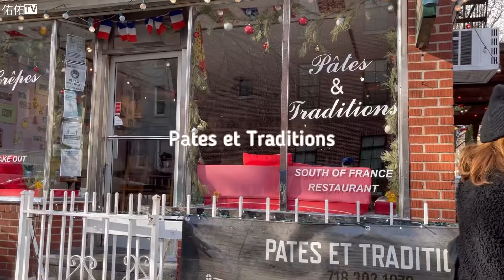告別👭紐澤西.紐約行 Last hangout in NJ & NYC w/ Yating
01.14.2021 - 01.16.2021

Yating要回國了。所以趁著她回國前去找他玩～在紐約和紐澤西度過了我們一起在NJNY的最後一個週末😩

NJ
Gabriella’s Steak House
Menya Sandaime
Mitsuwa

NY
Woodbury Outlet
Pates et Traditions
Hudson Yards/Vessel